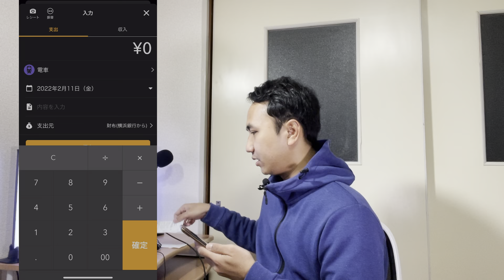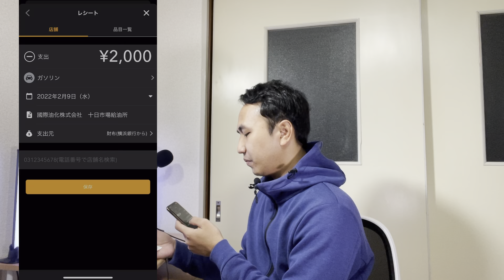(Penting) Aplikasi catatan keuangan pribadi paling recomended di Jepang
Di video ini aku bagiin info aplikasi kakeibou atau aplikasi catatan keuangan pribadi yg recomended bgt untuk temen-temen yang tinggal di jepang